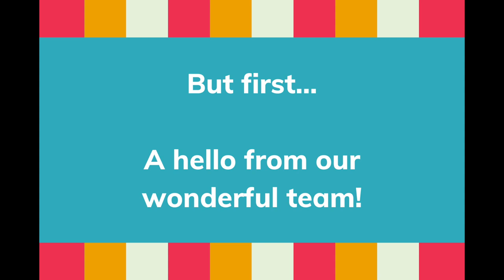Welcome to B&B Reads!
Our director and site directors wanted to say hello and introduce our exciting new program: B&B Reads!